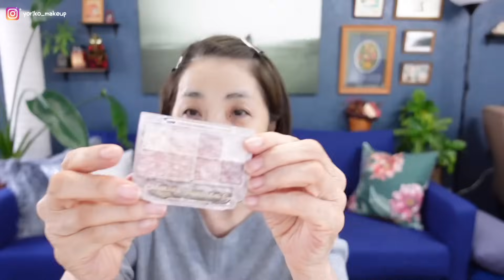【57歳の今日のメイク】 キャンメイク プティパレットアイズ｜GRWM ｜Today's makeup 【50代メイク】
元美容部員でメイクアップアーティストのYORIKOです。今回の動画はキャンメイク新しいアイシャドウでメイクしています。使用しているアイテムはこちら⬇️。

・floresca NMNフェイス&ボディヴェイル オールインワンジェル
　floresca 無料2days トライアルセットプレゼント 実施中
　100名様先着（応募期限：2023年12月25日まで）
　キャンペーン申し込みフォーム⬇️
・エスパ ナリッシング リップ トリートメント
・セザンヌ シェーディングステック
・メイベリン FIT me コンシーラー 10
・セザンヌ ・ナチュラルマットシェーディング01
・キャンメイク パーフェクトエアリーアイブロウ02
・キャンメイク フローレスブロウリキッド 03 セサミグレージュ
・キャンメイク スマートミニアイブロウカラー 03 さくらブラウン
・キャンメイク プティパレットアイズ 02 ボヌールマロン
・キャンメイク ラスティングリキッドライナー クリーム 05 グレージュ
・CANMAKE キャンメイク オフするんマスカラ ブラック
・キャンメイク クリームチーク(マットタイプ) M02
・キャンメイク クリームチーク(マットタイプ) M03
・キャンメイク むにゅっとハイライター 02 ローズクォーツ

iHerbの商品は私の紹介コード【 LTZ226 】を入力されると5％割引で購入できます❗️

【使用しているアクセサリー】
💍Ana Luisa

⛺️YORIKOのキャンプチャンネル🏕
🩶YORIKOのサブチャンネル

☘YORIKO Instagram☘
＠yoriko_makeup

♠YORIKO Profile♠
美容歴35年以上、国内外大手化粧品ブランドのチーフビューティーアドバイザーを経てメイクアップアーティストへ転身、同時に次世代育成のために美容専門校の講師となる。
現在は横浜に自身の美容専門スクール Y's MakeuUp Schoolを立ち上げ、同時Salon Y's yokohamaもOpenオーナーエステティシャン。他にもビューティーコメンテーターとしてTVや雑誌などにも活躍の場を広げる。2016年3月アラフィフになってYouTubeを始める。同世代の女性をはじめとしメイクや美容の素晴らしさ楽しさを広げられたらと日々奮闘中！

▼YORIKOのヘアメイク・ネイルスクール▼
🔸Y's MakeUp School